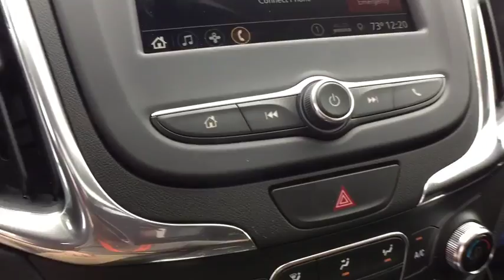2019 Chevrolet Equinox Clarkston, Waterford, Lake Orion, Grand Blanc, Highland, MI 193483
2019 Chevrolet Equinox  - Stock#: 193483 - VIN#: 3GNAXKEV5KS661624

Bowman Chevrolet
6750 Dixie Hwy

* 2019 Chevrolet Equinox LT...Features include: Bluetooth, Rear Vision Camera, 7.0 Touch Screen, SiriusXM Satellite Radio, Built in WiFi, Remote Start, Heated Front Seats, Power Heated Mirrors and Keyless Entry.  Prices do not include taxes, title, license, and doc fee. Price includes: $1,000 - General Motors Consumer Cash Program. Exp. 07/01/2019, $1,000 - Chevrolet Select Market Bonus Cash. Exp. 07/01/2019